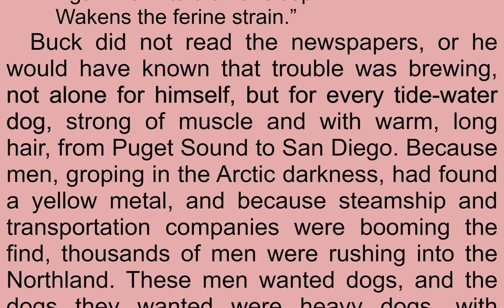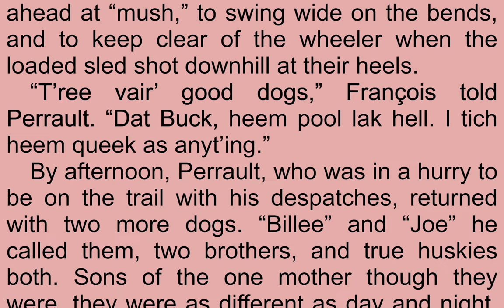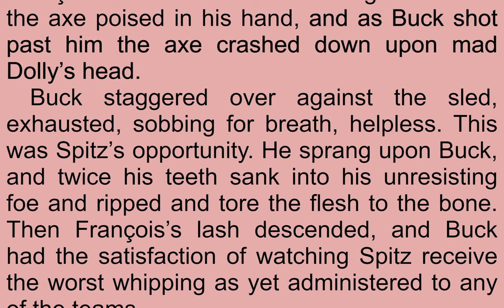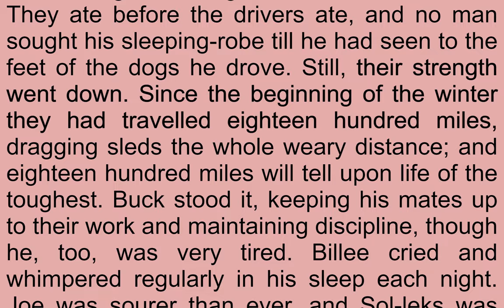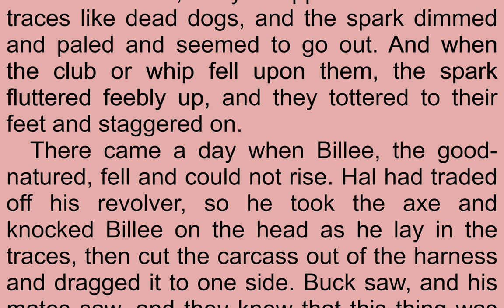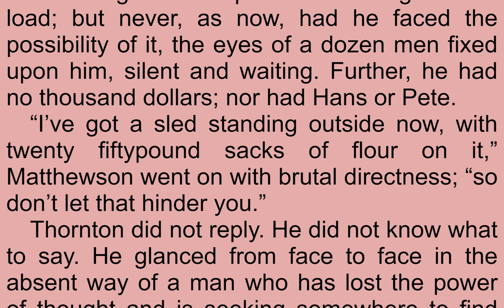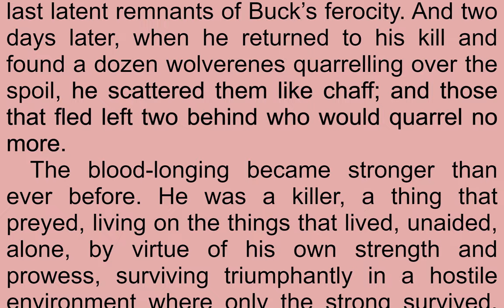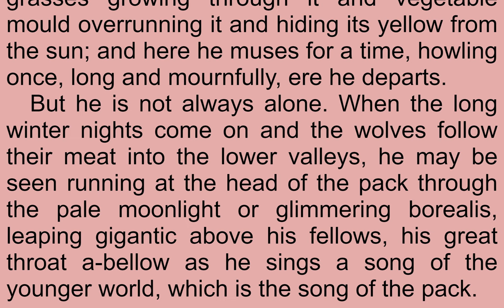Read & Listen The Call of the Wild by Jack London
Read & Listen  The Call of the Wild by Jack London (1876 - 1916)

In this novel (often mistakenly classified a children’s book) the main protagonist Buck, a St. Bernard/Collie mix, is abducted and sold to a trainer of sled dogs in Alaska. He adapts to the brutal conditions and is finally acquired by a loving man. When this new owner is killed, Buck follows the ‘call of the wild’ and joins a pack of wolves. (Summary written by Gesine)